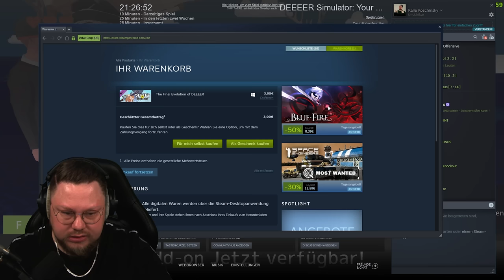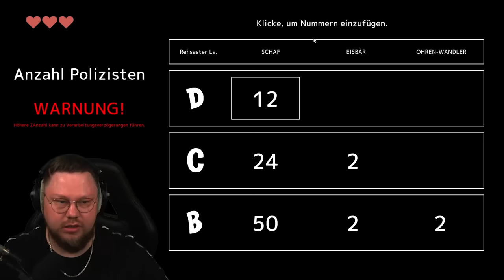Dieses Spiel ist ein einziger DROGEN TRIP | Deer Simulator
Hier erübrigt sich jedes Wort, schaut einfach, erklären kann man das nicht